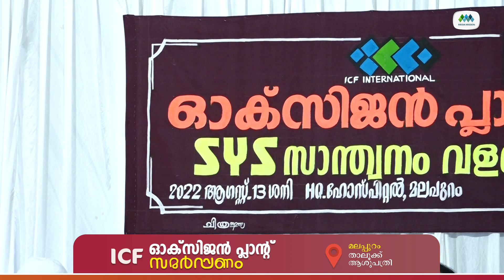ICF | ഓക്‌സിജൻ പ്ലാന്റ് സമർപ്പണം | കാന്തപുരം എ.പി. അബൂബക്കർ മുസ്‌ലിയാർ |ഖലീൽ തങ്ങൾ | വി.അബ്ദുറഹ്മാൻ